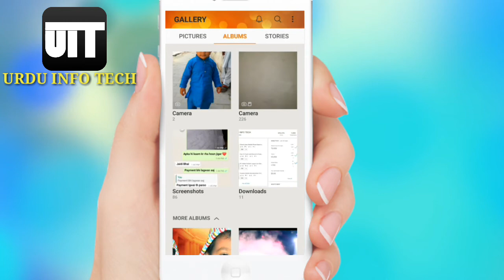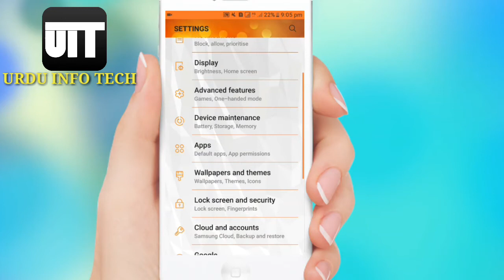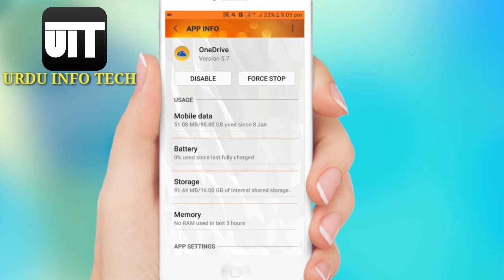What Is Google Drive Free Space||How Its Work On Save Data||Security App Free Space|Urdu info Tech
This Youtube Channel Provides daily New Videos,Tutorials,News,Tips and tricks about Android/ Computer/ Internet/Websites/Software/Apps. I hope you can find some useful videos for yourself in my youtube channel.You can ask me any questions, My aim is to create a quality standard with the help my honest reviews but this will only be possible with your support. You can learn everyday something new about technology with URDU INFO TECH.
 Again Repeated: You Can learn To My YouTube Channel,Smartphone/Computer/Internet/Android/Tips and tricks/Reviews/Software/Apps/News /Tutorials In Urdu
Urdu Info Tech
URDU INFO TECH
IMTIAZ ALI SAMAR
imtiaz ali samar